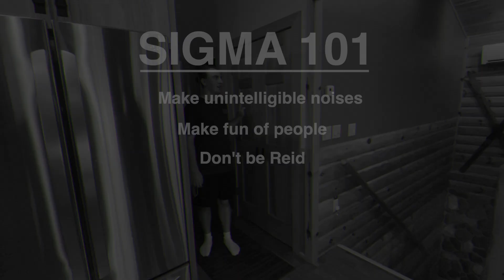Sigma Male Grindset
Sigma 101:
Try your very best not to be Reid, I guess.

Idk man, Reid's a pretty funny little guy, I don't know why Papo had to go and do that to him. Reid (The Funny Little Guy) was just doing his thing, coming out of the closet. I thought we were supposed to be all supportive of people being gay and stuff. I guess Papo didn't get the memo. The weird thing is I would have thought Papo would have been the most supportive, kinda like that one bartender that thought we were gay, but he goes and does this. Just wow. I can't even begin to begin to understand his thought process. Well anyways... umm... you know George Orwell's book 1984? It kinda reminds me of that. With, you know, what Papo did to poor Funny Little Guy, Reid, and all. Idk man, only if we had OJ Simpson around to say that for us. That would definitely make things better.